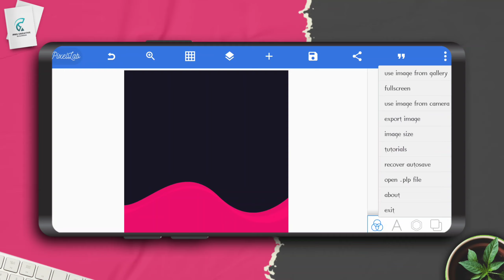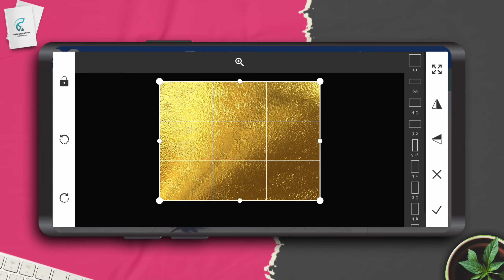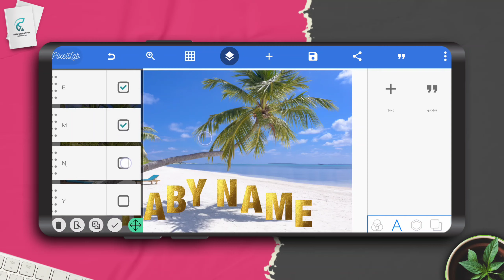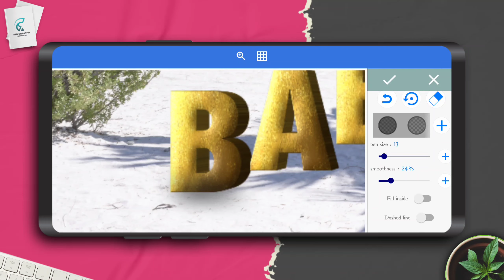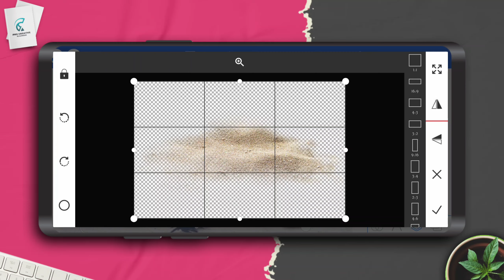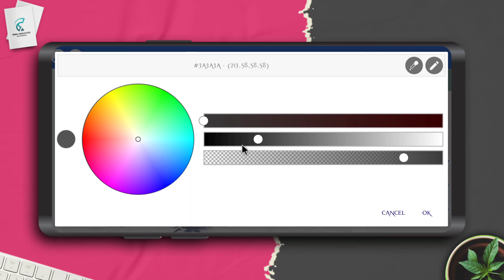New Style realistic 3D Birthday banner create in pixellab | full tutorial in kannada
SUBSCRICE CHANNEL/ ಸಬ್ ಸ್ಕ್ರೈಬ್, ಕ್ಲಿಕ್ ಬೆಲ್ ಬಟನ್